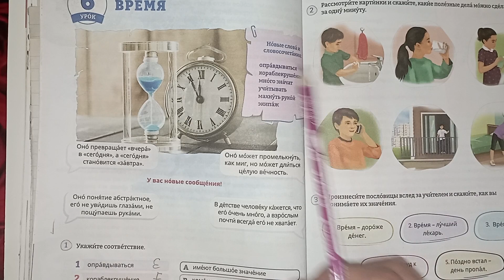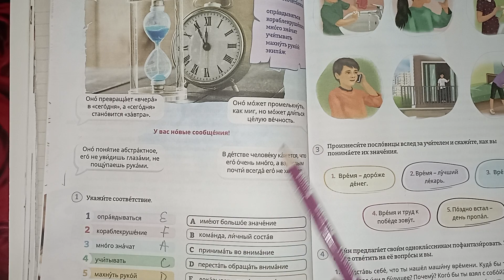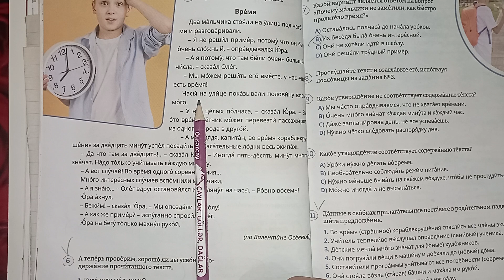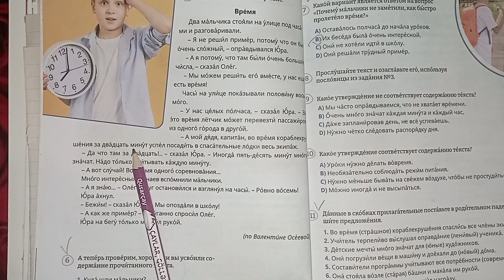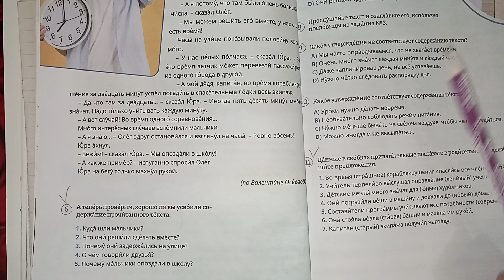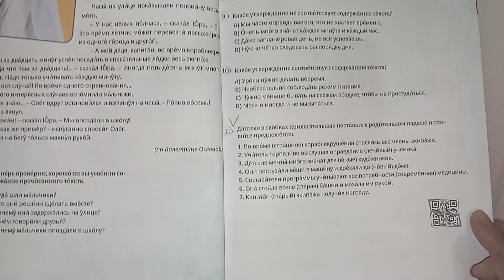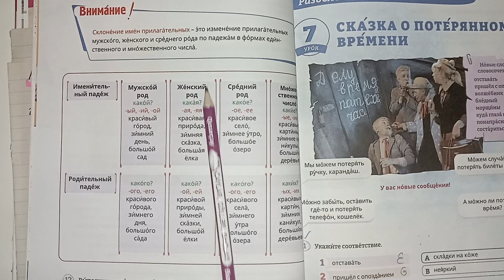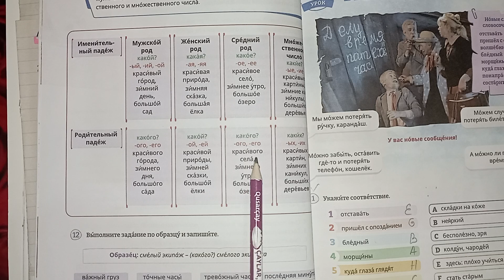Rus dili. 8sinif. urok 6